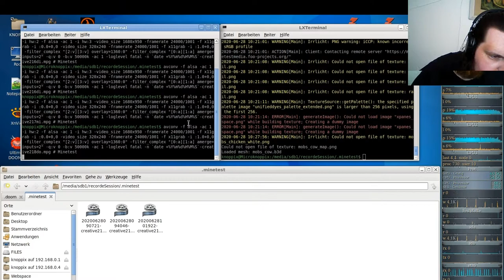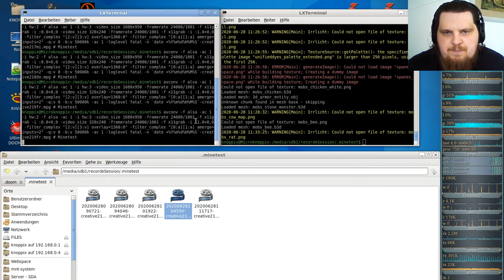Let´s Play Minetest - German-Creative-server ( Minecraft orientiertes Spiel ) #219